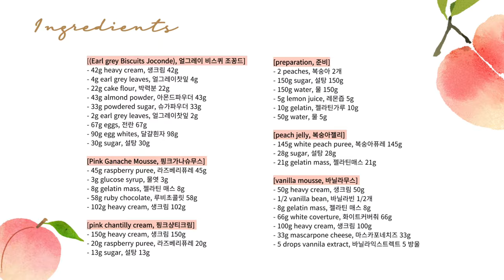[복숭아무스케이크] 복숭아와 얼그레이가 이렇게 잘 어울렸어? 복숭아 덕후는 드셔보세요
📌영상 화질을 2160p로 설정해주세요. 더욱 선명하게 보실 수 있어요.

복숭아 덕후인 저는 또 복숭아를 가지고 복숭아무스케이크를 만들어보았어요. 얼그레이를 우려낸 얼그레이 비스퀴, 라즈베리를 넣어 상큼하면서도 맛있는 무스, 복숭아를 넣고 조화로운 오페라케이크를 만들었는데, 복숭아와 얼그레이가 잘 어울리는 케이크입니다. 날씨가 더워 케이크가 녹아서 영상 찍을 때 힘들었어요.

- 재료 -
[준비] 설탕 150g, 물 150g, 복숭아 2개, 레몬즙 5g, 젤라틴가루 10g, 물 50g
[얼그레이 비스퀴 조꽁드] 생크림 42g, 얼그레이찻잎 4g, 아몬드파우더 43g, 분당 33g, 박력분 22g, 곱게 간 얼그레이 찻잎 2g, 전란 67g, 머랭(흰자 98g, 설탕 30g)
[핑크 가나슈무스] 라즈베리 퓨레 45g, 물엿 3g, 젤라틴매스 8g, 루비초콜릿 58g, 생크림 102g
[복숭아 젤리] 복숭아(백도) 퓨레 145g, 설탕 28g, 젤라틴매스 21g
[바닐라무스] 생크림 50g, 바닐라빈 1/2개, 화이트초콜릿 66g, 젤라틴매스 8g, 생크림 100g, 마스카포네치즈 33g, 바닐라 익스트랙트 5방울
[핑크샹티크림] 생크림 150g, 라즈베리 퓨레 20g, 설탕 13g

- 만들기 -
1. 복숭아는 껍질을 벗겨 1~1.5cm 두께로 자르고, 물, 껍질, 설탕을 넣고 끓이다가 복숭아, 레몬즙을 넣고 약불에서 2분정도 끓여주기
2. 복숭아는 시럽과 분리하기
3. 팬에 생크림 42g과 얼그레이 찻잎 4g을 넣고 살짝 끓이고, 1시간 동안 차 우려내기
4. 생크림 50g와 바닐라빈 1/2개을 끓여 1시간 정도 우려내기
5. 달걀 67g을 뽀얀하게 휘핑한 후 체친 가루(아몬드파우더 43g, 슈가파우더 43g, 박력분 22g, 곱게 간 얼그레이찻잎 2g)를  저속으로 섞어주기
6. 흰자 98g에 설탕 30g을 넣고 머랭 만들기
7. 반죽에 머랭을 3회으로 넣고 가볍게 섞어주기
8. 얼그레이 생크림을 따뜻하게 데워 머랭 반죽과 섞어주기
9. 34*26cm팬에 170도로 예열된 오븐에 20분간 굽기
10. 차게 식힌 후, 12*25cm 무스틀에 맞춰 2장 잘라내기
11. 팬에 복숭아 퓨레 145g, 설탕 28g을 넣고 약불로 50도까지 가열하기
12. 젤라틴매스 21g을 섞고 실온에서 식히기
13. 라즈베리 퓨레 45g, 물엿 3g, 젤라틴매스 8g를 중탕으로 섞어주기
14. 루비초콜릿 58g을 중탕으로 녹여 라즈베리퓨레와 섞어주기
15. 생크림을 70%로 휘핑해 루비초콜릿 혼합물에 2번 나누어 가볍게 섞어주기
16. 생크림바닐라빈 혼합물을 거르고 다시 한번 가열하고 화이트커버춰 66g, 젤라틴매스 8g와 섞기
17.생크림 100g, 마스카포네 33g, 바닐라 익스트랙트 5방울를 넣고 70%로 휘핑하고 화이트초콜릿혼합물에 3번으로 나누어 넣기
18. 생크림 100g, 라즈베리 퓨레 20g, 설탕 11g을 저속에서 부드럽게 휘핑하기
19. 무스 틀에 얼그레이 비스퀴를 1장 올리기
20. 핑크가나슈무스 채우기- 비스퀴 1장 올리기
21. 복숭아젤리 채운 후 냉장고에서 30분 굳히기
22. 복숭아를 올리고 바닐라무스를 평평하게 채워 냉동실에 3시간 굳히기
23. 6등분하기
24. 틀을 분리하고 핑크 샹티 크림 짜주기